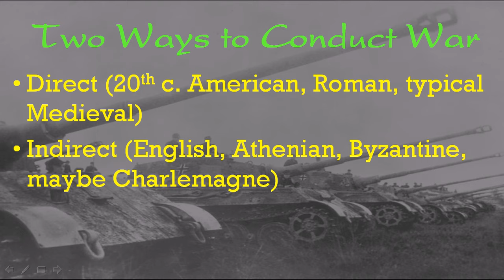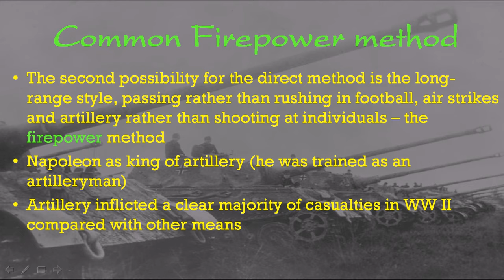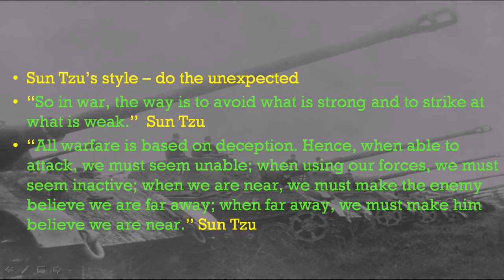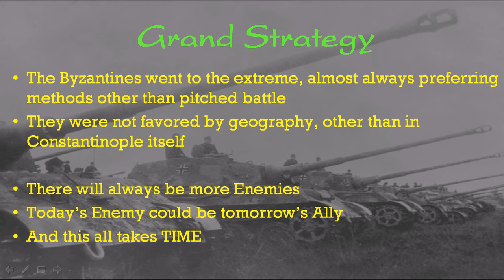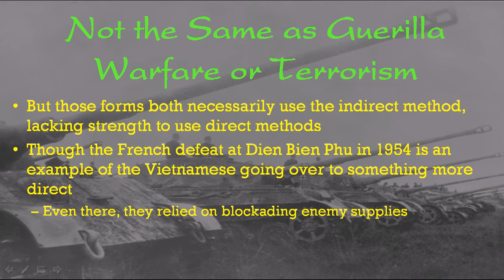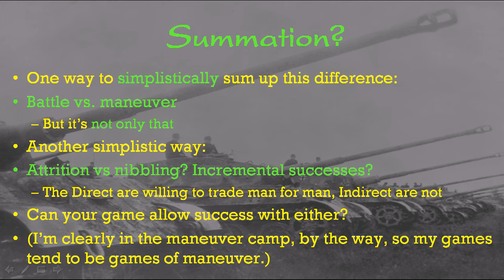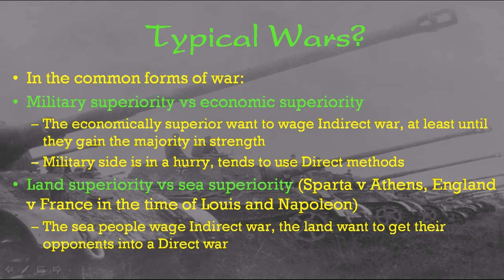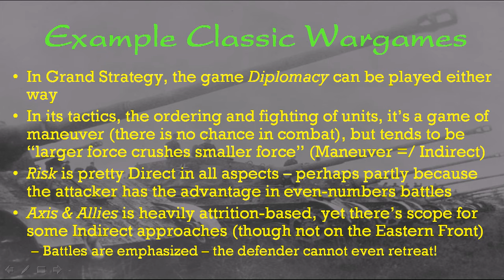Direct vs Indirect methods of warfare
This is a fundamental idea in warfare, as most notably explained by B.H. Liddell-Hart in "Strategy: the Indirect Approach." Excerpted from a not-yet released course.

Monday videos may not have any obvious connection to game design. All of the Thursday videos are about game design. Sometimes my videos are contemporary "talking head", sometimes "visually nostalgic" talk over slides. Something for everyone!

Supporters receive an exclusive "inside look" about the business that I write each month. They also get to view videos and articles that are not publicly available.

My thanks for the generous support from Mrnapoleon01, HarryK, cj_mount, Jeff Dee, and others. And *especially*, Mike Anthony.

Or, new, a one-time contribution is possible through BuyMeaCoffee